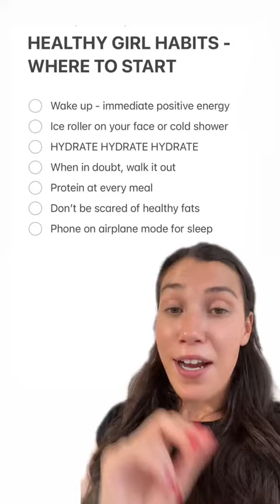Healthy Habit For Your Health. 🍲💪🏋️‍♂️. Viral Trending TikTok.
Time and health are two precious assets that we don't recognize and appreciate until they have been depleted.

💡 We constantly upload new videos for your daily dose of TikTok.

 Credit: nutritiouslyeasy
greenscreen if you want to live a healthier lifestyle, adopt healthy habit & become healthier but dont even know where to begin… this is a start.

🔥 If you see a clip which you own that you did not submit or give consent for use, we have likely received false permissions and would be happy to resolve this for you!